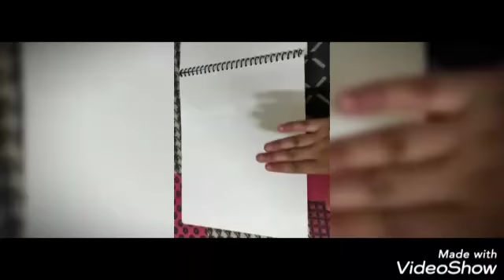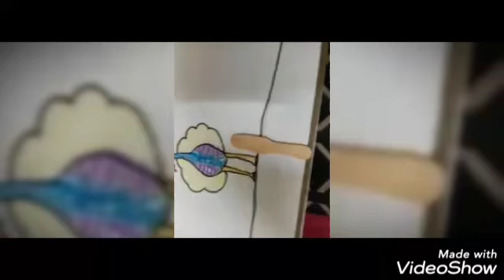Peacock drawing # Drawing vlog